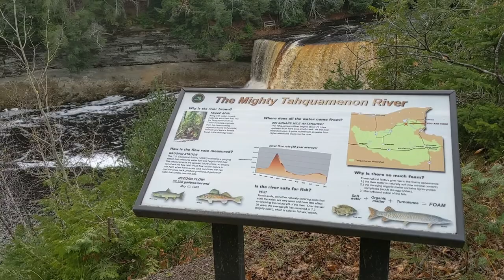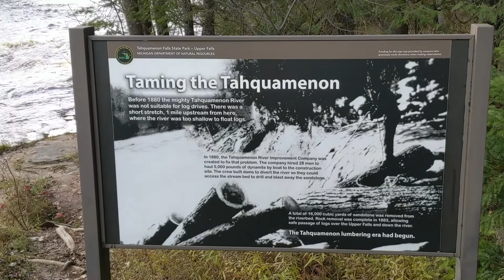Self Care Sunday Hike!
a rare warm and dry 60 degree day in November! We drove to Michigan's UP and went for a hike! enjoy the sound of the water